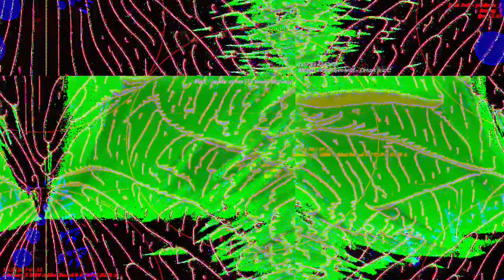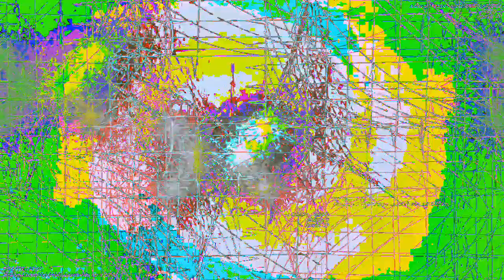[EPILEPSY WARNING] Movie 23 03 17 01h54m54s *Photosensitivity Warning*